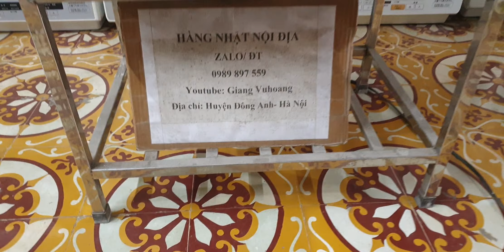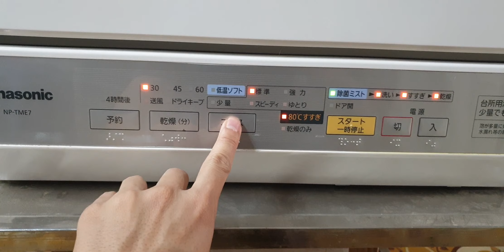#0989897559- Máy rửa chén bát panasonic NP-TME7